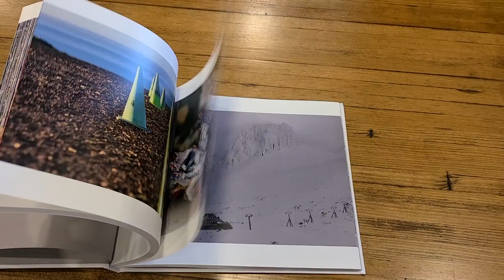Photo Books (2021-04-17)